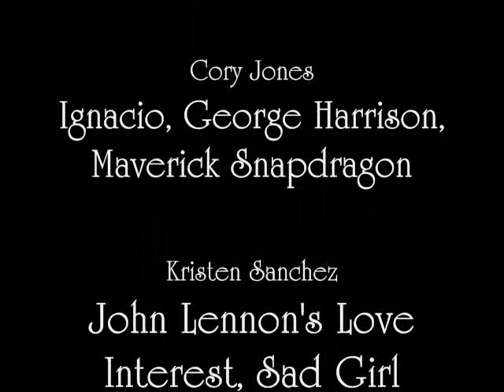Outtakes 2008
A collection of outtakes and bloopers from 2008. Thanks everyone for being really cooperative and up for anything. Starring Michael Yanoska, Brian Kiely, Dane Schrader, Cory Jones, Jordan Williams, Kristen Sanchez, Emma Nuss, Ali Lord, and Amy Gonzalez.